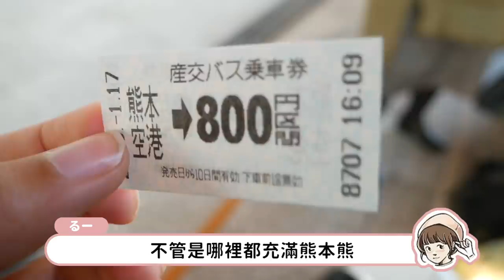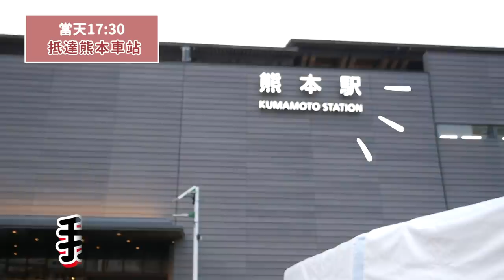【當の28歲生日驚喜】遠距離也要嚇死他！大半夜相撲裝驚喜登場！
我這個人很簡單，文當開心，我就開心。
28歲也會充滿我的存在唷!